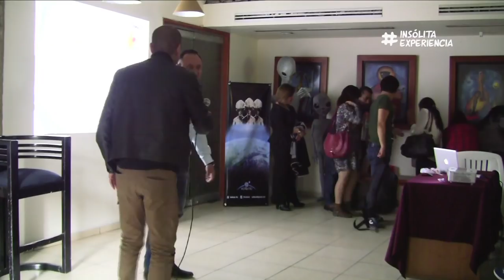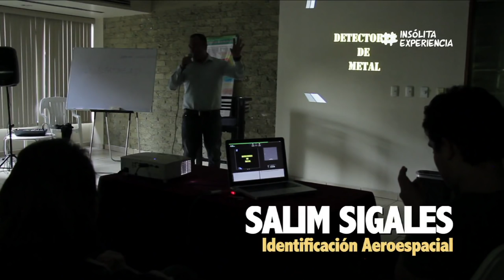SALIM SIGALES I Investigación Aeroespacial; IFÓLOGO un nuevo concepto OVNI.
Al norte de México se vive una intensa “Oleada Ovni” que ha generado decenas de videos, fotografías, así como cientos de testimonios de personas que desean hablar de un fenómeno con el que se han topado, pero no todos, algunos consideran que les pueden quitar sus documentos y no los dejen ingresar a los Estados Unidos, nunca en los años que llevo de investigación me había enfrentado con algo parecido en el fenómeno Ovni, es decir, un fenómeno dentro del fenómeno.

En estos avistamientos se registran Objetos voladores muy luminosos por la noche, mientras que en el día se presentan como objetos aparentemente metálicos y brillosos, tal cual sucede en diversas ciudades de Latinoamérica donde en las últimas décadas se han presentado “Oleadas” que han dejado en cada una de ellas una marca importante para la sociedad, en ocasiones se ha visto una gran movilización de diversas dependencias gubernamentales estadounidenses y locales para recuperar en el menor de los tiempo a extraños objetos que han caído del cielo y desde luego, con ello la complicidad de los Ejércitos y gobernantes que han permitido que esto suceda. ¡Muchas historias están a la espera de ser contadas en nuestra región continental!

Este domingo 12 de febrero a las 16:00 horas en CONFERENCIA EXCLUSIVA: Las Grandes Conspiraciones en Latinoamérica, donde presentaré los videos, las fotografías, los testimonios de esta gran actividad Ovni/Extraterrestre en el CONCERT HALL del CASINO LIFE, ubicado en Insurgentes Sur 1288, Colonia Del Valle, frente a la estación de Metrobus Félix Cuevas y a una cuadra del Metro Insurgentes Sur. ¡Una Conferencia Gratuita!

LUNES a DOMINGO POR LA NOCHE "EnVivo, InsolitaExperiencia GoYohanan.